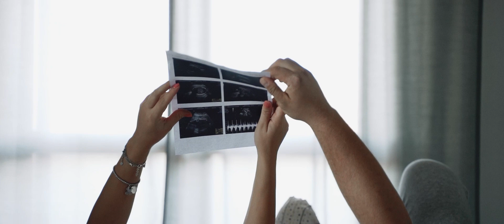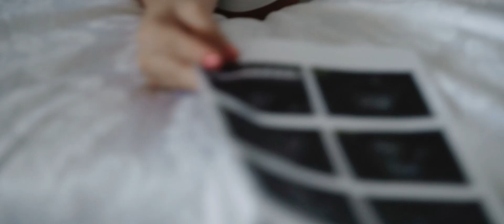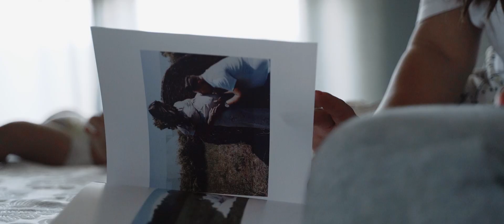Emanuel - Film complet botez | How to build a short film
Fiecare cuplu este unic si are o poveste unica de spus.
De aceea ne place să o surprindem fiecare poveste in parte și să o transformăm într-un film unic.

Astazi va prezentam povestea lui Emanuel.
Botezul este un moment important din viata sa, iar nasii de botez Claudiu Oance   &  Madalina, sunt considerati parinti spirituali, cei care il vor calauzi in viata, alaturi de parintii Marian Cristian & Doinita.

Oricât de expresive ar fi fotografiile, un film bine realizat, poate să transmită mult mai bine atmosfera unui eveniment. Și asta pentru că un film de nuntă are muzică, voce și sunete reale.
Pentru noi, sunetul are un rol foarte important in constructia unui film de nunta. Muzica unui film, este ca sarea in bucate: ea face ca filmul să fie o mancare lipsita de gust sau, dimpotriva, creeaza o intreaga atmosfera si pune in valoare toate celelalte ingrediente: imaginea, scenariul, regia, etc.
Dupa unii experti, muzica de film cu adevarat inspirata este cea pe care nici nu o constientizezi in clipa in care vizionezi pelicula. Chiar daca subconstient perceputa, banda sonora este cea care creeaza mare parte a tensiunii.
Coloana sonora cuprinde partitura muzicala creata special pentru film, alaturi de dialoguri, muzica cuprinsa in scenele respective sau efecte speciale sonore.

* Nu uitați să vă abonați la canalul meu, astfel încât să puteți viziona cât mai multe videoclipuri.